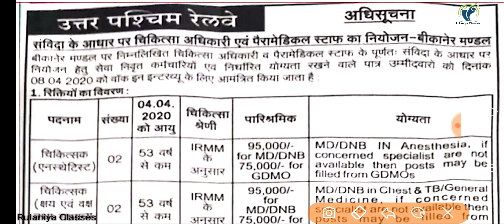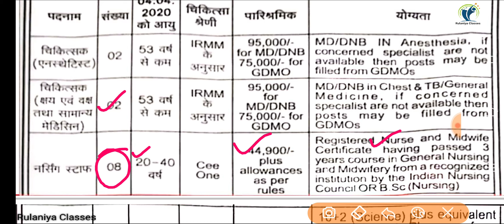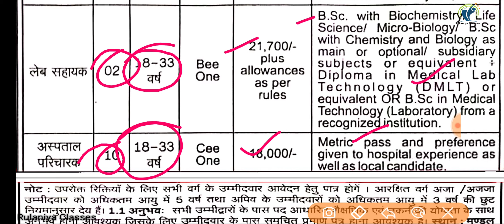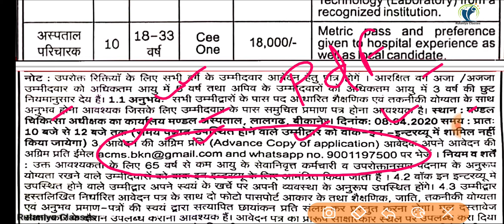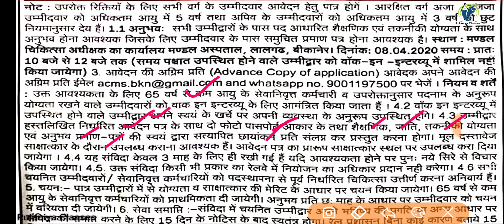RRB Rajasthan Staff Nurse Vacancy 2020 | RRB North Western Railway Bikaner Mandal Recruitment 2020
Nursing updates
नर्सिंग अपडेट्स